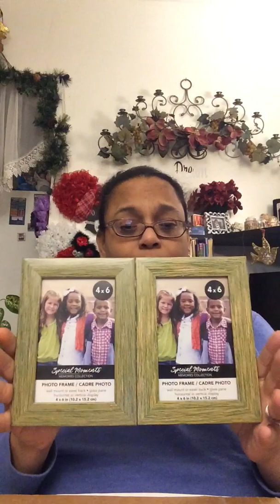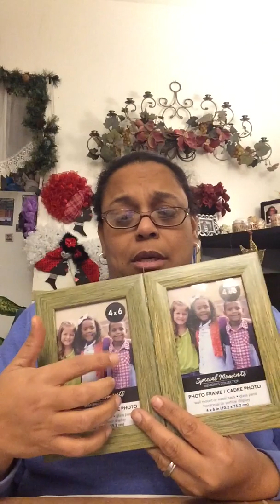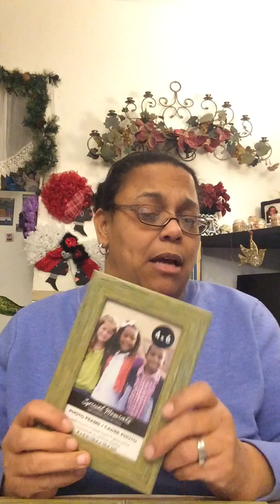Puerta hecha con cuadros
Pasos cómo hacer una puerta con wreath y luces